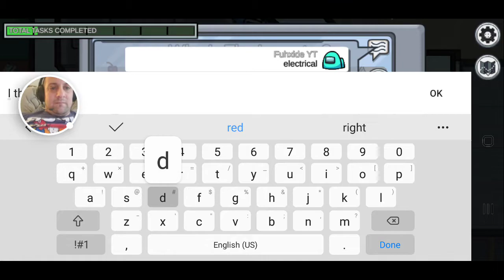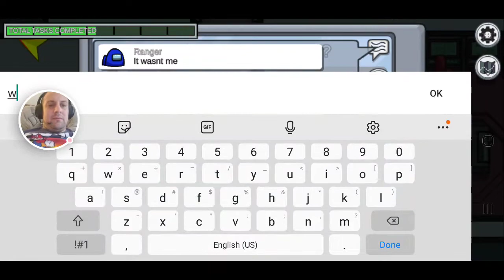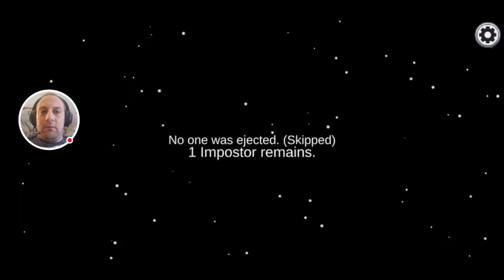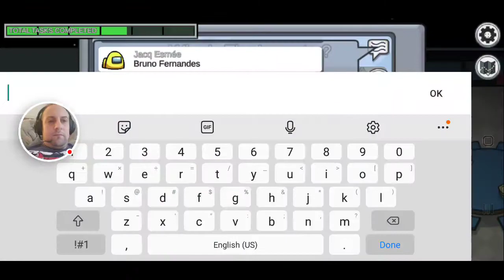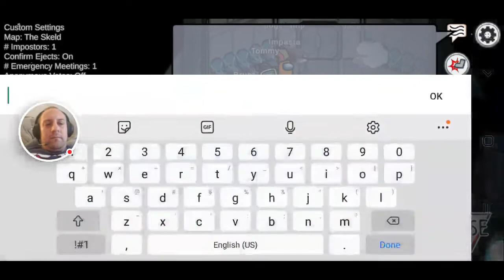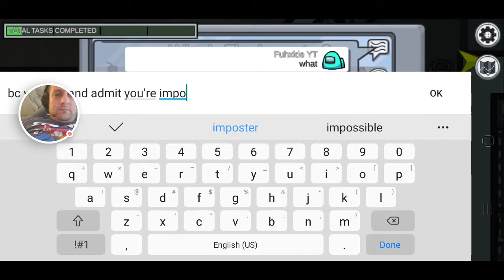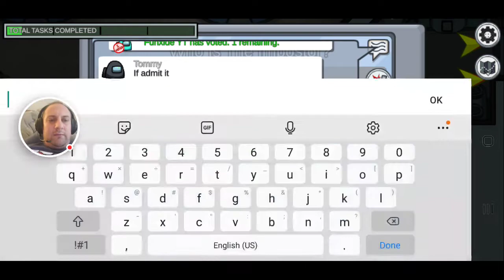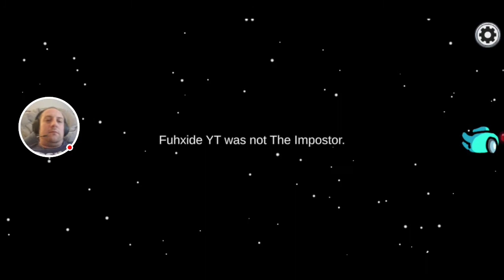Among Us- Funny rage when I got voted out!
I got pissed bc I wasn't the imposter. I hope yall get a laugh at this video. Enjoy!